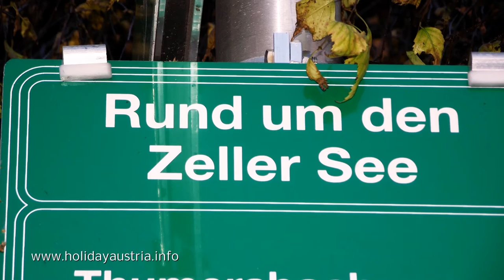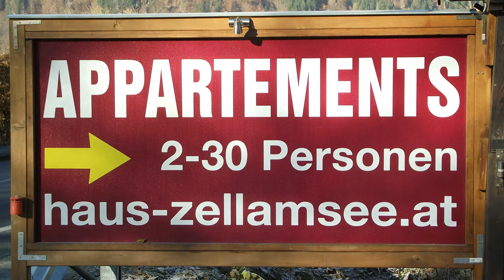"Zell am See",Video 3, "Um den See wandern" Oktober 2011 "holidayaustria" "holiday austria"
Der wunderbare Ort, Zell ist  von einer fantastischen Bergkulisse umgeben. Die Schmittenhöhe der "Hausberg von Zell am See bietet den Drachenfliegern wundere Flugmöglichkeiten.

"Zell am see" "holiday austria" "Zell am See" "Zell am See" Zell am See is one of the most beautifull places in Austria. Here on the Lake you is freedom. The air is wunderfull and the mountains are beautifull "mountainbiking" Kitzsteinhorn golf "beautiful landscape" wasserfall „waterskiing" strand biking hiking „historic Salzburg" „thats austria" Radfahren season „holiday season" vacation castle Schloss Schloß „Europa Sport Region" Schmitten "vacation in austria" Wasserfall „mountain man" „Gipfelwelt 3000" „hohe Tauern" „city holiday" „outdoor activities" River Pinzgau „Salzburger Land" Alpen "Zell am See" " „Zell at the lake" "The Mountains (TV Series)" Loving "Thank You" Berge wandern Österreich Alpine Kaprun Schmittenhöhe tourism „Country musik"Zell am See-Kaprun Zell am See Zell Kaprun "That's Austria" "Das ist Österreich" Österreich Salzburg Europe Europa Alps „Volksmusik" mountains sports castle burg Burg Kaprun lake See Fluß Fluss lake windsurfen biking Schmittenhoehe "Urlaub in Österreich" salzburgo Volksmusik "The pearl from Austria"  "holidayaustria" Oktober 2011, "holiday austria" drachenflug Paraglieding ultralight Fallschirm flugplatz action "mountain bike"  "5700 Zell am See"